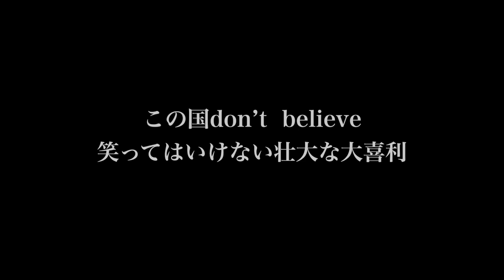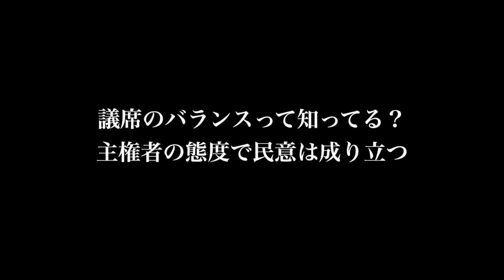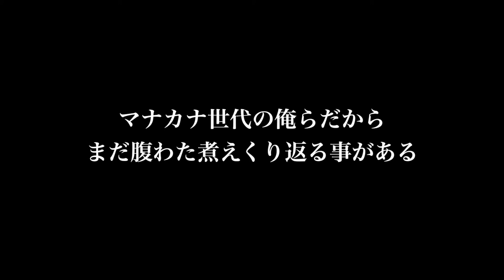MALVERDE BEATZ X SHINRA - マスクありがとうマジ助かる [Copyright FREE] RAP HIP HOP Instrumentals music 2020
Purchase wav. $33 | Instant Delivery (No Tags): Coming soon.. or DM for Instagram

Usage
Any usage of my beats requires only credit (Tokyo thrills with youtube channel link).  They are Free.  Go ahead and download it, rhyme on it, or use it on your Youtube video. If you want wav. file, it's available for $0.99 that's available from the Link on top☝️

Tokyo thrills
The biggest HIOP HOP Copyright Free Instrumental track maker on Youtube in 2020.